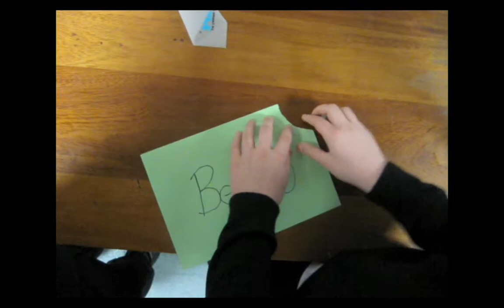Does This Inspire You?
A school project all the way back in 2008-ish.